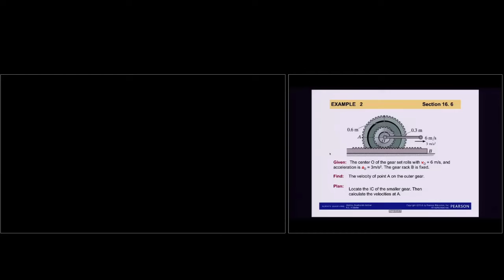DYNAMICS, Example 16.6.2 Instantaneous center of rotation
DYNAMICS, Kinematics and Kinetics of Particles and Rigid Bodies.
Images from Hibbeler, Dynamics, 14th ed.
Video by Carmen Muller-Karger, Ph.D